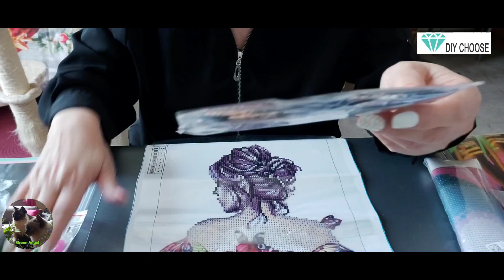🥰 UNBOXING PARTENARIAT 🤗 DIY CHOOSE 😉PARTIE 1 🙂DIAMOND PAINTING 🥰diychoose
La femme aux papillons ne serait plus disponible ...

Green08